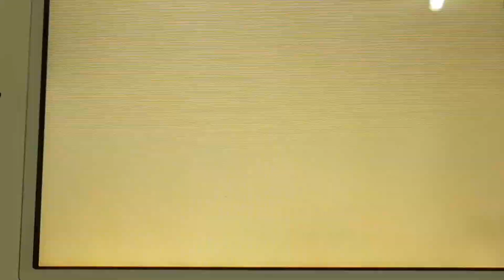Tomodachi Life - Mii News - Pavel Turns 19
Let's play Tomodachi Life. Shaun in Mii News for July 12th 2019. Pavel's Birthday to Turns 19. Here's a live footage in Nintendo Hotel. At the Celebration Birthday, Sophia, Elena, Pit and Adrien sings Happy Birthday. Ask some Islanders with Ilka & William. Shaun in Mii News for July 12th.